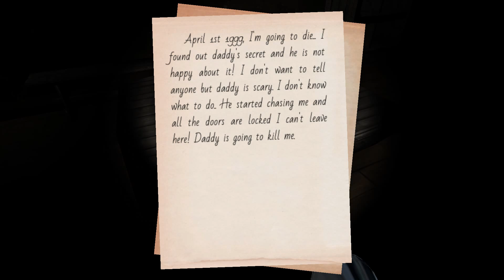Seven|Part 6|FINAL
Seven was a pretty great ride although it was short, I found myself enjoying the journey very much